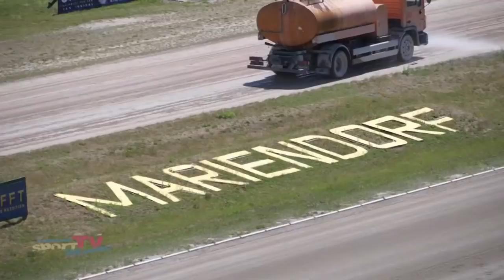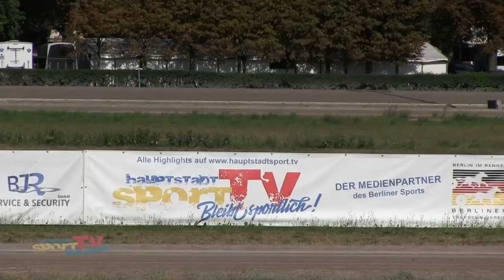Der Tag 7 ### 123. Deutsches Traber-Derby ### Berlin-Mariendorf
FINALTAG bei der Derby-Woche – und wie immer gibt’s das Beste zum Schluß. Im 123. Deutschen Traber-Derby tummelten sich die Favoriten - doch die Konkurrenz war groß!